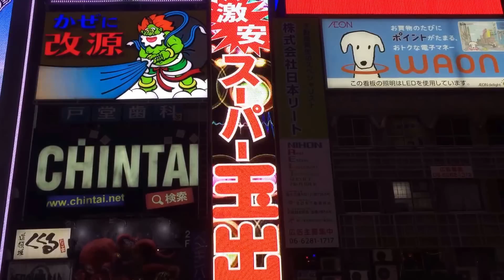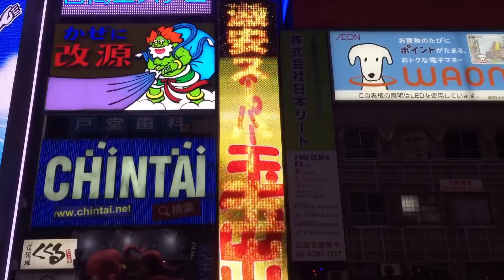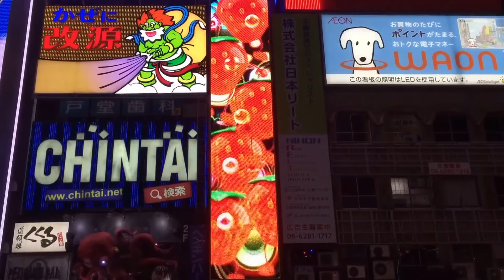道頓堀にあるスーパー玉出の電飾広告（２０１５年版）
道頓堀名物の巨大電飾広告にあの「スーパー玉出」がいるんですが…